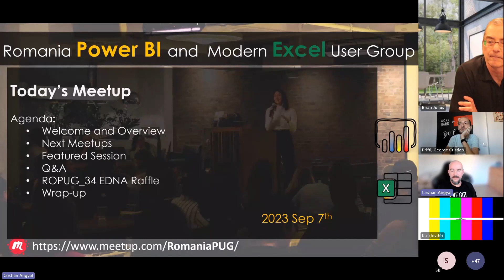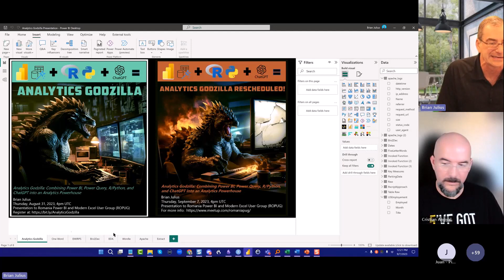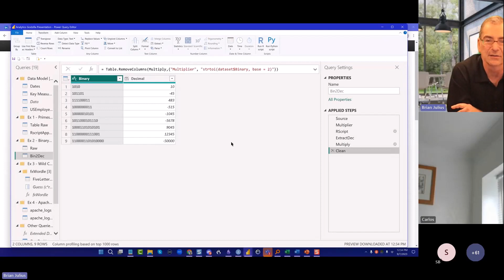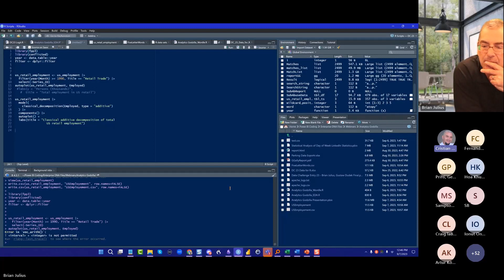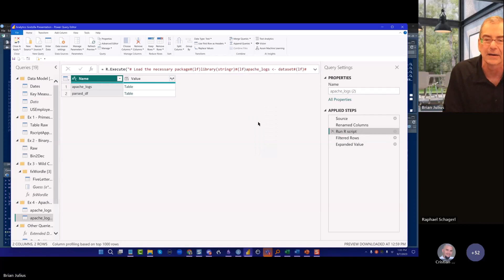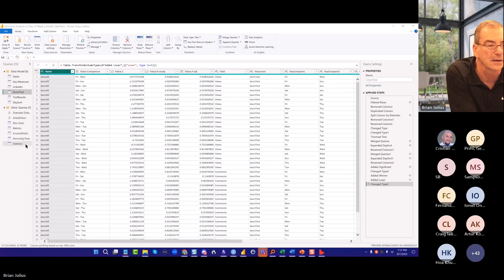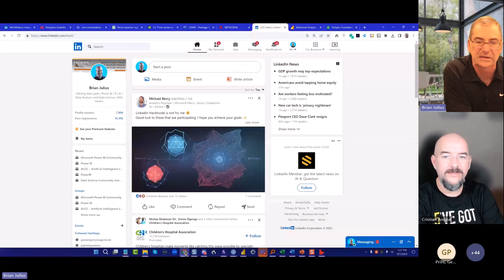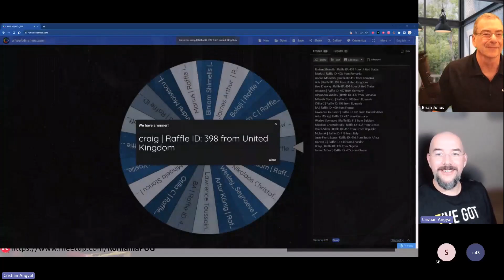Analytics Godzilla - Combining Power BI, R, and ChatGPT Code Interpreter | Brian Julius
Speaker: Brian Julius
Recording Date: Thu, Sep 7th 2023
Language: ENGLISH

Session Title: Analytics Godzilla - Combining Power BI, R, and ChatGPT Code Interpreter to Create an Analytics Powerhouse

Description:

Power BI by itself is an incredibly flexible and powerful tool for data analysis and visualization.

However, buried deep within the recess of Power Query is a simple data call that transforms Power BI into a fire-breathing analytics Godzilla, capable of accessing over 20,000 custom R packages to quickly and easily perform any manner of advanced analysis, including statistical analyses, pattern matching, sentiment analysis, simulation, forecasting, machine learning and more.

In addition, R and its associated packages dramatically expand the visual vocabulary of Power BI using the almost infinitely configurable "grammar of graphics" and "grammar of tables".

And new AI tools, including ChatGPT Code Interpreter, make writing the code to perform those analyses even easier.

Brian will demonstrate how to leverage these tools to produce much richer and more actionable insights from your data and integrate them directly into your Power BI reports.

At the end of the Meetup we had a Raffle with prizes offered by Enterprise DNA: 2 (two) 1 year FREE Membership Licenses on EDNA Platform for three lucky winners from the Live attendees !

Speaker: Brian Julius
Enterprise DNA Expert

Brian has worked across the data field for 34 years in a mix of hands-on analytic roles and executive/senior management positions.

Since 2019, he has focused primarily on Power BI, first as the PM on his agency's first large-scale implementation of Power BI, and then as the Enterprise DNA Chief Content Officer.

He is now focused on writing about data - working on his first book, blog, and nightly posts on LinkedIn, with nearly 9 million annual views.

Brian lives in Washington, DC with his wife Sue and two charming, but ill-behaved cats who often can be seen and heard interrupting his YouTube videos.